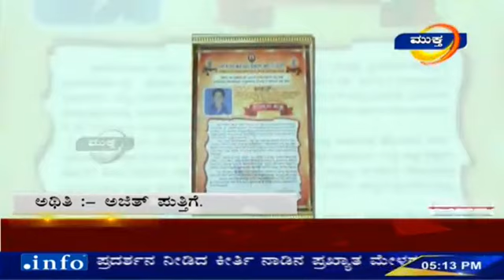ಯಕ್ಷರಂಗದಲ್ಲಿ ಮಿಂಚುತ್ತಿರುವ ಸಿಡಿಲಮರಿ Ajith puthige muktha tv 1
ಯಕ್ಷರಂಗದಲ್ಲಿ ಮಿಂಚುತ್ತಿರುವ ಸಿಡಿಲಮರಿ
ಡಾಕ್ಟರ್ ಆಗಬೇಕೆಂಬ ಆಸೆ ಈತನದ್ದು
ತನ್ನ ಸಣ್ಣ ವಯಸ್ಸಿನಲ್ಲಿ 500ಕ್ಕೂ ಅಧಿಕ ಪ್ರದರ್ಶನ ನೀಡಿದ ಕೀರ್ತಿ
ನಾಡಿನ ಪ್ರಖ್ಯಾತ ಮೇಳಗಳಲ್ಲಿ ಭಾಗವಹಿಸಿದ ಕೀರ್ತಿ
ಕಾಸರಗೋಡಿನ ಹೆಮ್ಮೆಯ ಕಲಾವಿದ ಅಜಿತ್ ಪುತ್ತಿಗೆ.